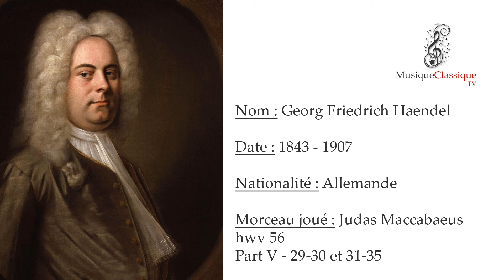♬ JUDAS MACCABAEUS, PART V, HWV 56 ♬ | GEORG FRIEDRICH HAENDEL | MUSIQUE CLASSIQUE TV ♬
Judas Maccabaeus, HWV 63  est un oratorio en trois actes écrit en 1746 par sur un livret de Thomas Morell. Conçu comme un compliment à la victoire du Prince William Augustus, duc de Cumberland, à son retour de la bataille de Culloden.
Judas Maccabaeus a été traduit en allemand et publié en 1866. Une traduction en hébreu par Aharon Ashman, préparé pour les Maccabiades 1932, est devenu populaire en Israël pendant Hanoucca.